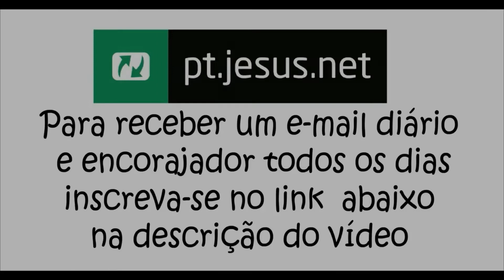SERÁ QUE ELE MERECE MEU PERDÃO? | Um Milagre Cada Dia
September 2020 Week 2 3